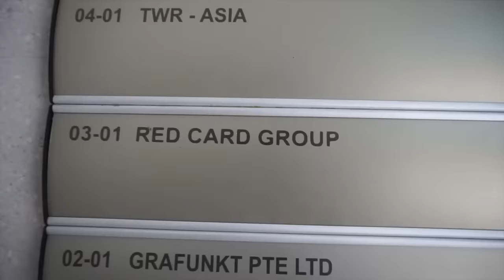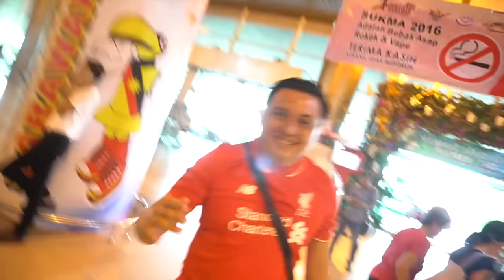Sports Vlog Singapore: My Boss Hates Me. Football Crazy, Sasi, PJ Roberts, J. Wilkinson | RedCardTV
Sports Vlog: My Boss Hates Me. Football Crazy, Sasikumar, PJ Roberts, John Wilkinson | RedCardTV
I returned to Singapore for three days to go the the Red Card Group offices to finally do some work. I met with my boss, R. Sasikumar, who wasn't very pleased with the work I have done to date.

John Wilkinson
Former Singapore international John Wilkinson paid for his half of lunch as we managed to catch up. John has been a real inspiration behind these vlogs and I love his guidance and enthusiasm. Wilko also managed a few impressions for me.

PJ Roberts
I stayed at PJ's and he is one of my closest friends. As I was going to the Sarawak vs JDT game, and seeing as he used to play for Sarawak, he gave me some top advice.

Kuching
And finally I made the flight to Kuching, where John Deho picked me up and got me ready for Sarawak vs JDT.

Loads of people ask me about the kit that I am using - so here are the links to Amazon:
DJI Phantom 4 Drone - brilliant for aerial shots!
Sony a6300 - amazing video quality for the price - I alternate between this and the DJI Osmo.
DJI Osmo - amazing for those steady cam shots.
Go Pro Hero Black - I use this mainly for timelapses and underwater shots.
I edit using Final Cut Pro X - a little clunky from time to time but I love using it.
I use a MacBook Pro 15 inch for editing - say no more.
Microphone - Rode Microphone (two of them actually - great price and quality.
Mount - something like this - I actually use the Jobi Mount.

Updated Schedule
17th July - 21st July: Singapore
22nd July - 23rd July: Kuching.
24th July - 26th July: Bangkok.
27th July - 3rd August: Doha.
4th August - 7th August: Sri Lanka.
8th August - 24th August: England.

Sports Vlogger
Andy’s Vlogs are available every Monday and Thursday on RedCardTV’s YouTube Channel and Andy Penders’ channel, as well as

About RedCardTV
RedCardTV brings you the best alternative sports media in Asia. We have Sports Vloggers all around the region as well as other content curators such as animators, film makers and graphic designers.

About Andy Penders
Andy is a veteran broadcaster in Asia, having moved to Singapore from England (via Darwin) in 1999. Penders joined ESPN STAR Sports’ multimedia team before hosting the hugely popular Nokia Football Crazy along with co-hosts Jamie Yeo, Sheikh Haikel, PJ Roberts, Sharkee Tan, Colette Wong and Soo Kui Jien.
Penders then fronted ESPN STAR Sports’ Barclays Premier League coverage and also hosted the Olympics, World Cup and UEFA Champions League among others.
In 2015, Penders moved to be Head of Content at RedCardTV and has been a frontrunner in producing alternative sports media, namely his much coveted Sports Vlogs.

Where would you like to see me next? Do you have a sports team, a passion or a story to tell - then let us know below!